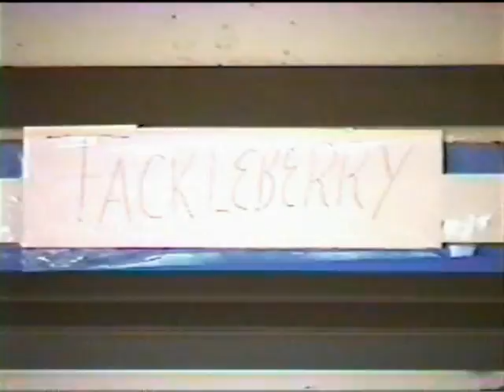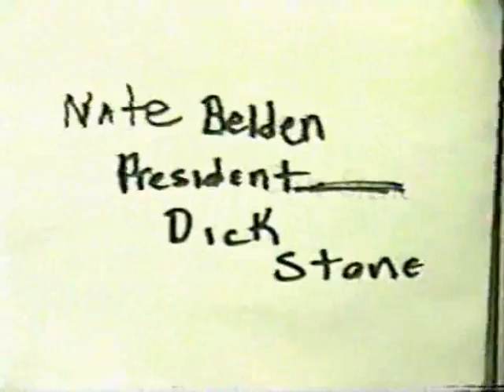Black Cherry Swirl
The greatest student film of all time